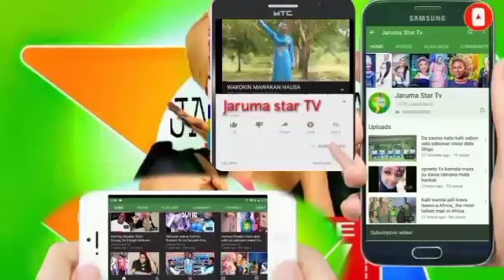kyakkyawar budurwa ko aljana Hamisu breaker funs comedy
Alhamdulillah, muna godewa Allah kuma kūma muna kara gõde muku da kallon wannan video a cikin wannan YouTube Channel Mai suna JARUMA STAR TV, Kuma cikin Ikon Allah ta fara aiki JUN/12/2015.

Don haka muna rokonku da kuje kuyi subscribe na wannan channel Mai Albarka inda zamu ke saka dukkan abubuwan da kukeso aciki Kuma Duk videos ne, kyauta ku kalli abubuwan da kuke so kuma suke baku nishadi ko guda nawa kuke so, Kuma su masu kyaune hardama audio...

Dan Allah ku isar da wannan sakon ga sauran Alummar da basu saniba, mungode! Mungode! Mungode!.